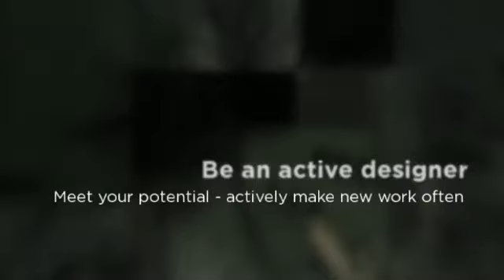Year 13 design